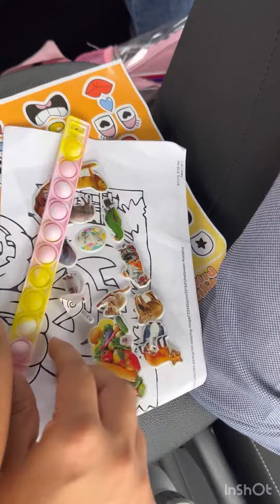Vedhica’s first field trip to pumpkin patch 🎃 🇺🇸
Pumpkin 🎃 patch visit
First field trip